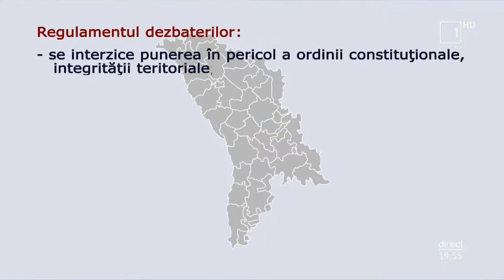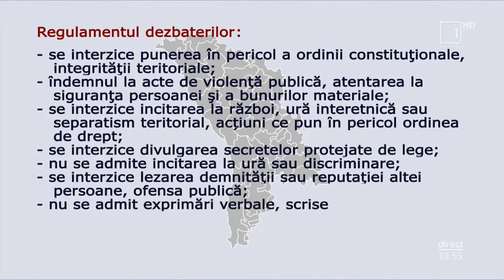Dezbateri electorale Moldova 1 (24.06.2021, 19:50) | Alegeri parlamentare 2021